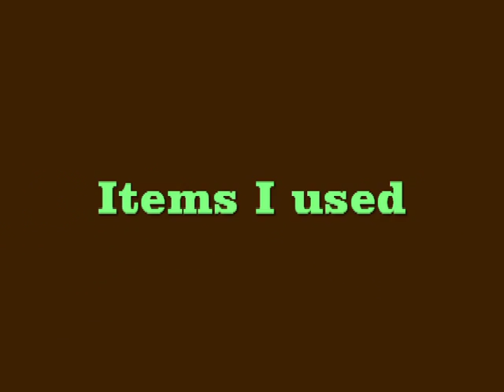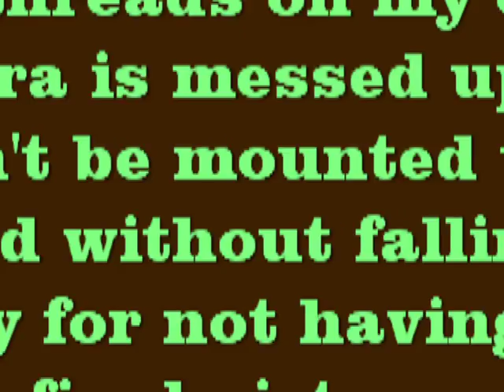Bundle Monster 203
I'm not a solicitor or a promoter. I purchased all of my items with my own money and always have done so. I will tell anyone who asks where I purchased my nail supplies and that's it. ***

Hello all. I had a hard time trying to get this design to work. For some odd reason the mint green didn't come out like I wanted it to. Some people thought I had a silver and white design but sadly that wasn't the case.
Also I couldn't take a final picture of both hands because the plastic threads in my camera was stripped so trying to keep it on my tripod was impossible to do.

So here's my nail art for the week. Happy Saturday.